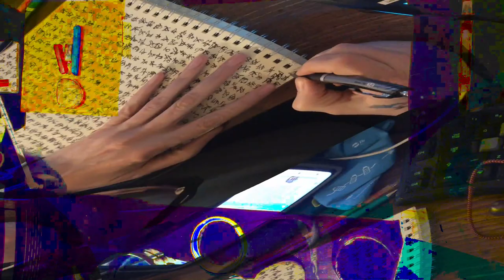[EPILEPSY WARNING] Movie 24 02 16 12h38m30s